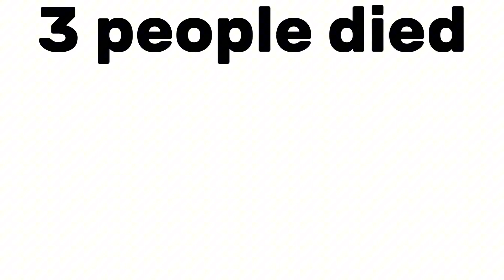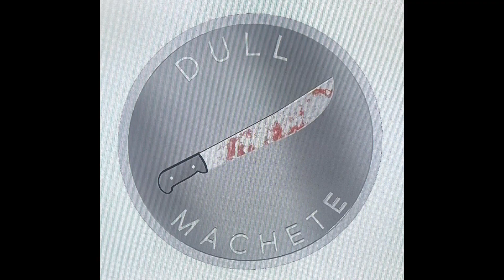Lego talk to me (2023) kill count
Lego talk to me is by Corey pine studios